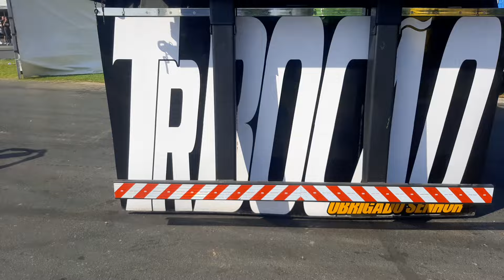scania do bocão gfm